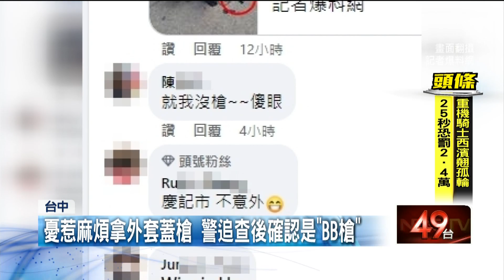無照少女騎車載友遇車禍！ 機車置物箱「掉出槍」 警方回應了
車禍現場居然掉出一把槍！台中一名14歲蔡姓少女，無照騎車載著朋友在路上跟右轉轎車發生車禍，但事後網路上卻流傳，機車倒地後置物箱掉出一把槍的照片，引發案外案。警方事後展開追查，確認是一把沒有殺傷力的玩具槍，車主供稱因為曾經被狗追才會拿來防身，但這下除了吃上無照罰單，也被依社維法送辦。

★《壹電視》提醒您：不法行為，請勿模仿